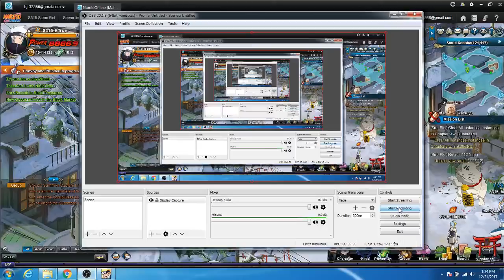SHISHUI! UCHIHA META - EVENTS 12/21 | NARUTO ONLINE GUIDE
Going over the events for the week of 12/21.

Any suggestions for my videos or channel please don't hesitate to comment and let me know!